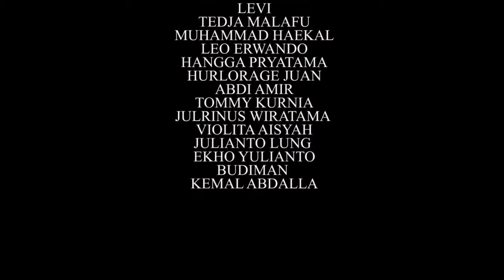TERLAMBAT ! Short Film - UAS - A3 (UMN)